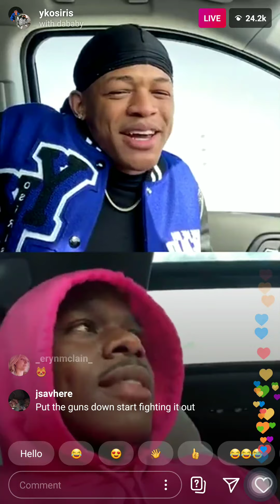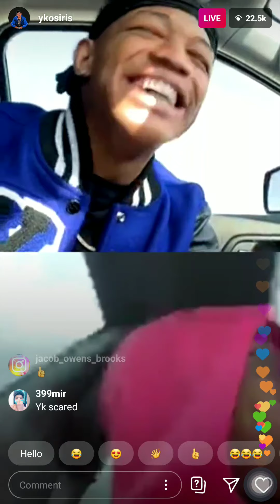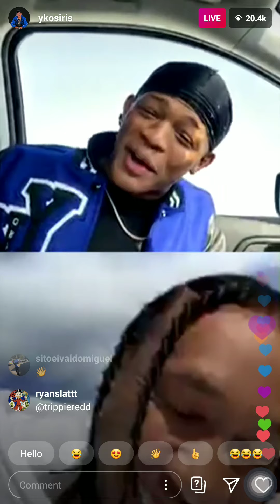YK OSIRIS SAYS RAPPERS AFRAID AFTER TRIPPIE CANCELED FIGHT (SUBSCRIBE